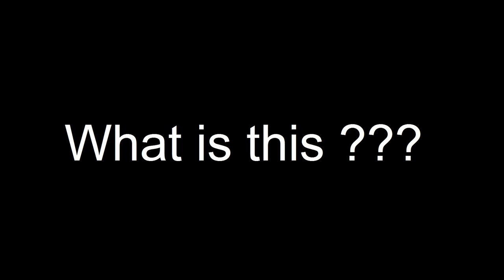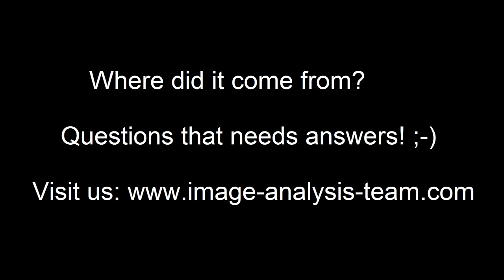Project Mailbox Going Faster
How fast? Extremely fast and much faster than any jet on Earth.
After Bob Lazar's UFO video broadcast on TV in 1989, hundreds of UFO hunters hoped to get a glimpse of UFO. Unlike Lazar none of them had knowledge of the actual UFO test flight schedules. As far as we know only two people ever succeeded in filming "something": Lazar and our team member. They both produced a flickering light (brighter than a star or planet) against a black background. Without visible reference point, neither position nor speed of the craft could be determined and because of the relatively poor quality of Lazar's video and no real interest from forensic specialists to examine the footage, no evidence for the UFO was delivered.

On October 30th 1991 our team member went to Area 51 with his newly bought Sharp video camera. He got triggered by Lazar's story and wanted to film the craft himself. He parked his car at Mailbox Road and used the roof of his car to stabilize his video camera. He saw a bright flashing object and started filming. He gave me a high quality transfer of his 26 year old VHS video for an in depth analysis. I studied the camera footage frame by frame and I noticed a craft taking off at an 60° angle. He gave me a thorough description where he was filming that night, camera angle, inclination and settings of the video camera.

He started filming immediately after he bought his Sharp video camera and as he did not have time to test the camera settings, he filmed everything with factory default. He used the 9 times preset magnification and with preset focus at infinite distance. I used his parking spot as a reference and the camera settings for distance, altitude, size measurement and speed calculations.
As he also filmed at night and in total darkness, he did not have a background as a reference point for the craft. Not too long ago however he stumbled upon an unknown photo of Area 51. It was a daytime photo taken at Groom Lake Road. I took the daytime photo and corrected viewing angle (perspective) such that it almost matched with the view of the video with an accuracy of the measurements better than 5-10 meters.

Calculating the dimensions of the mountains on the picture I came to the conclusion that this daytime picture could be used as a photo mask for the video. Utilizing high resolution satellite imagery, aerial photography and the original daytime photo, I selected the a part of the photo that I could use as photo mask.

The craft made weird maneuvers but these did not appear to be random. Was the craft following the terrain? Was it programmed to follow the mountain rim? I studied the terrain for several weeks and finally succeeded in positioning the background photo with the video so that it matched the flight path of the craft. Having done so I also managed to pinpoint an exact region where this UFO seemed to take off from and discovered more hidden surprises.

The super fast movements you are going to witness in the video are made by the craft and not related to camera movement.

After the craft takes off it does not climb high above Area 51 but carefully "follows the terrain and mountain rim". The most obvious explanation for this is that neither radar signals nor radio signals can penetrate rock. Controller and pilot must of course communicate with each other and this requires line of sight. The summit of Bald Mountain, the highest mountain of the region and located within Area 51, harbors a radar station which covers almost 90% of Area 51. On several satellite and aerial photos I have found an object that resembles a huge square hangar door, completely hidden from eyesight by the surrounding mountains. In other words; No one would ever have been able to film this hangar door.

It is a miracle that this UFO was caught on film knowing how careful the people are at Area 51 and how they try and have tried to prevent public exposure of their black ops projects.

Distribution of my content as a whole or parts thereof is permitted under the condiition of no detracting from either the content or the purpose.

Commercial use of this content is strictly prohibited. This applies to all forms of media and social media. This copyright includes: video's, video-  and image enhancements, modified maps, created graphics, animations and textures.

1967sander / UAP Research and member of Image Analysis Team